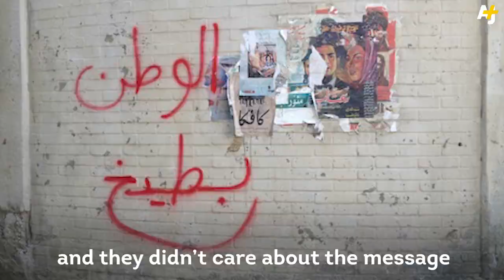'Homeland Is Racist' Graffiti Artists Sneak Messages On The Show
“Homeland is racist.” How did a group of graffiti artists hack the set of the award-winning drama?